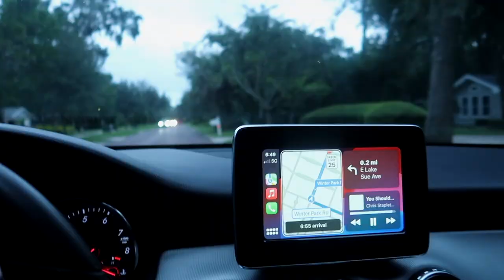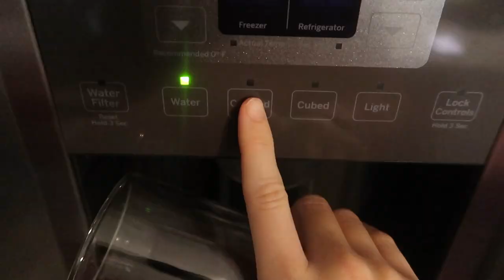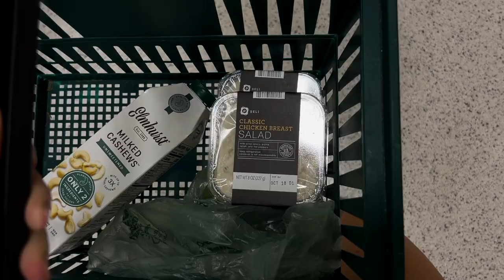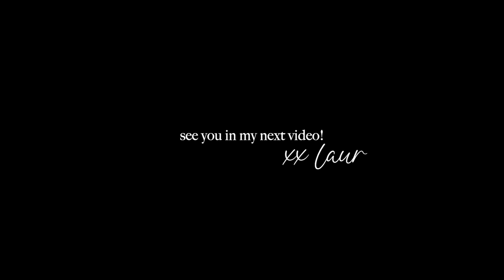VLOG:favorite crockpot chili recipe + running errands + amazon jenni kayne dupes + chit chats + more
ITEMS MENTIONED:
Amazon Tupperware
Amazon Sweater
Lariat Necklace:
Floral Pjs:
Coffee Cup
White Set